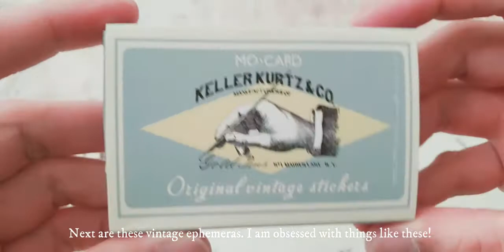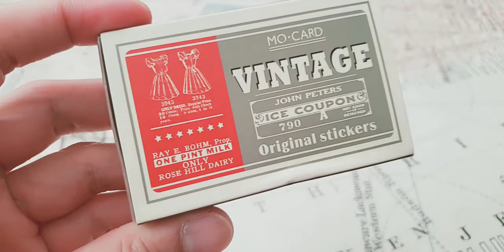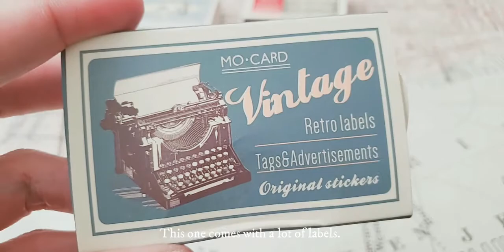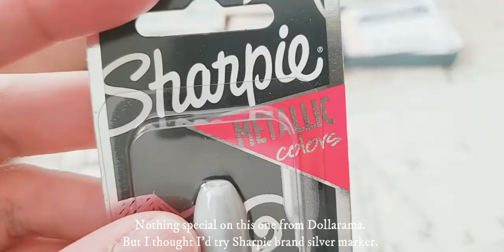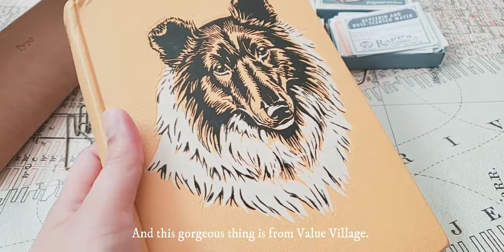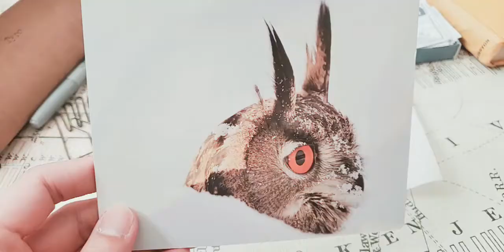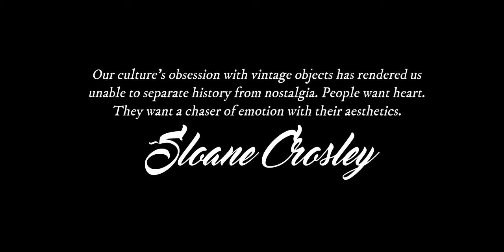VOLUME 02 : : Chapter 02 : : OBSESSIONS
"My mom passed on her obsession of all things antique or vintage. I love to go thrift store shopping or explore any sort of garage sale. Treasure hunting is a family passion."
~Zoey Deutch

Free background music from
Youtube Free Music
Tracks : :